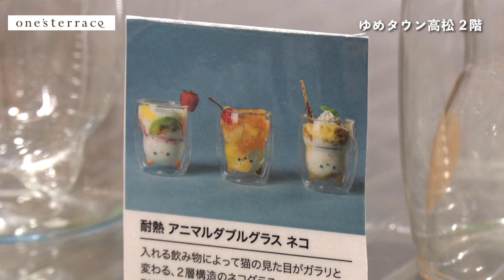第391回週刊ゆめたかナビ【母の日おすすめギフト♥家具・インテリア/ワンズテラス】